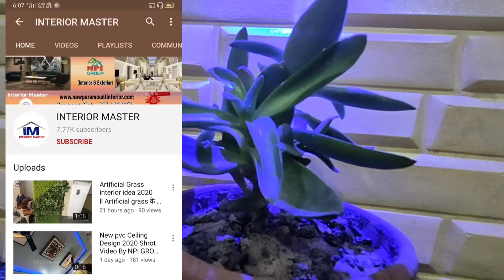PVC LED TV Panel में बॉक्स कैसे फिटिंग करते हैं ll New LED TV Unit Design ll Interior Master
दोस्तो आज की विडियो में हम पीवीसी वॉल पैनल से बने बॉक्स को कैसे फिटिंग करते हैं ये सब देखेंगे

NPI GROUP
(Interior And Exterior)
घर बनाओ घर सजाओ